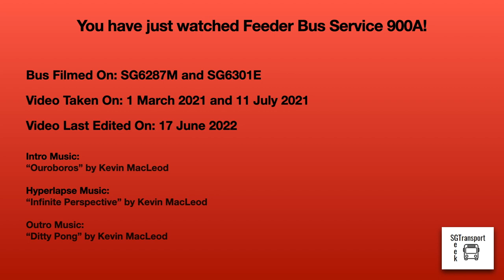DEFUNCT: [SMRT Buses] Feeder Bus Service 900A Hyperlapse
17 DEC 2023: This bus service has been integrated with Feeder Bus Service 900 and withdrawn.

In this video, we take a trip on Feeder Bus Service 900A from Woodlands Int to Woodlands Int via Woodlands Drive 17. This bus service operates from Woodlands Int during the morning peak hours, school dismissal hours and evening peak hours on Weekdays only from 6.30am to 8.30am, 12.00pm to 2.00pm and 4.30pm to 6.30pm. As of the recording of this video, this bus service is managed by SMRT Buses.